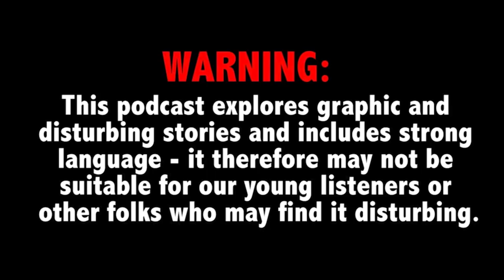3 sisters ambush ex over custody dispute; Revenge killing for FB post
This Week on True Crime Daily The Podcast: A father gets ambushed in a church parking lot by his ex (1:49). Three Oklahoma sisters were sentenced to federal prison after being convicted of a failed murder plot they hatched due to a custody dispute. Plus, a man is sentenced to 375 years in prison for the brutal stabbing of two children and the execution-style shooting of a college student in New Jersey (20:29). The family was reportedly tied up and tortured for hours — all because of a Facebook post.

Attorney Phillip Hamilton joins host Ana Garcia